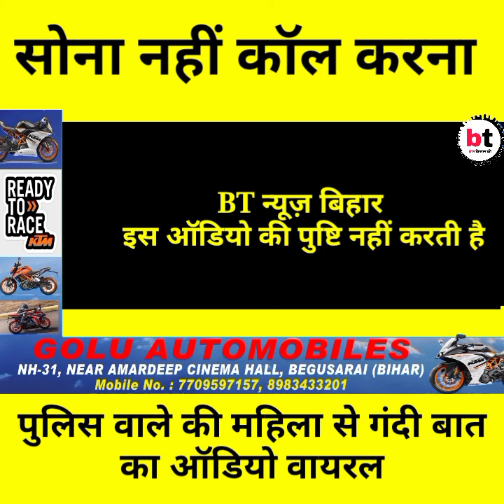सोना नहीं कॉल करना, पुलिस वाले की महिला से गंदी बात का ऑडियो वायरल